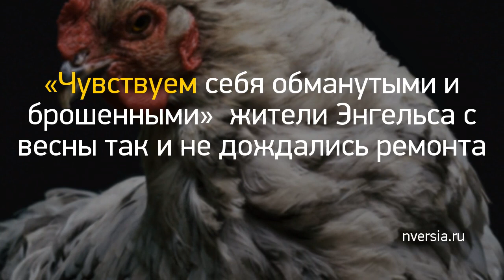Новость дня: "«Чувствуем себя обманутыми и брошенными»: ..." и другие главные новости за 2020-09-07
#«Чувствуем себя обманутыми и брошенными»: жители Энгельса с весны так и не дождались ремонта дворов и монолитных бордюров //
Конкурс фотографий «Я ныряю в «Aquadiscovery» //
Саратовские власти пока не ввели платный доступ на территорию Кумысной поляны и горпарка //
Сергей Курихин активно включился в лоббирование интересов владельцев парковки у речвокзала?
За ликвидацию трамвая в Мирном переулке выступили жители 2 Дачной, Огородной и Пономарева //
Как дорожник-депутат мог всю область на десятки миллионов обмануть?
Приезжайте послезавтра: как дестинации привлекают туристов в 2020 году //
Близнецов могут обмануть, а Козероги могут заключить выгодные сделки: гороскоп на субботу, 5 сентября //